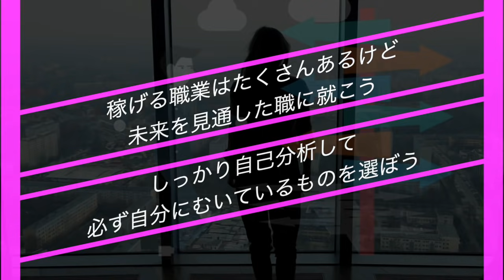金持ちになる職業を漫画にしてみた(マンガで分かる)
漫画
PN→青梨